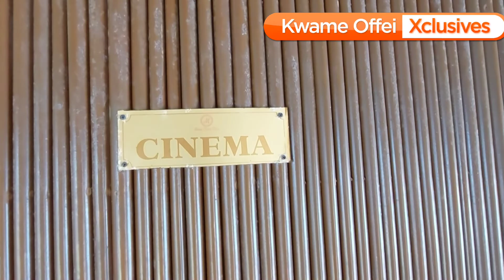Maaha Beach Resort Priceless Experience with Kwame Offei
This is my Maaha Beach Resort Experience for the first time, I think it was a good adventure, you can also give it a try at your own convenience.

The facility is Located in Bakanta, Maaha Beach Resort is on a private beach. somw Local points of interest include Beyin Beach, Fort Apollonia, and Beyin Visitor Center.

Maaha Beach Resort

Resort with private beach, full-service spa
Catch some rays on Maaha Beach Resort's private white sand beach or spend the day relaxing at the full-service spa. Then enjoy a meal at one of the resort's 2 restaurants. All 135 rooms provide free WiFi and free wired Internet, flat-screen TVs with satellite channels, and conveniences like refrigerators and coffee makers. Guests will also find 24-hour room service, free bottled water, and ceiling fans.

Maaha Beach Resort offers 135 air-conditioned accommodations with safes and complimentary bottled water. Guests can make use of the in-room refrigerators and coffee/tea makers. Bathrooms include showers and complimentary toiletries.
Guests can surf the web using the complimentary wired and wireless Internet access. Flat-screen televisions come with premium satellite channels. Irons/ironing boards and hair dryers can be requested. Housekeeping is provided daily.

3 outdoor swimming pools are on site along with a children's pool. Other recreational amenities include a private beach, an outdoor tennis court, a health club, and a sauna.

Maaha Spa has 4 treatment rooms including rooms for couples. Services include deep-tissue massages, hot stone massages, Swedish massages, and facials. A variety of treatment therapies are provided, including aromatherapy and reflexology. The spa is equipped with a sauna, a spa tub, and a steam room.

The spa is open daily.